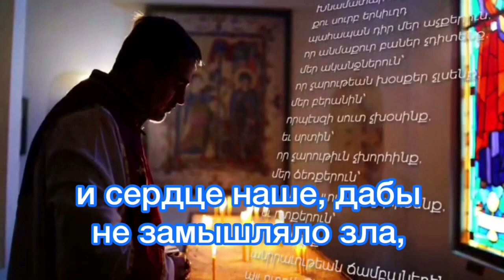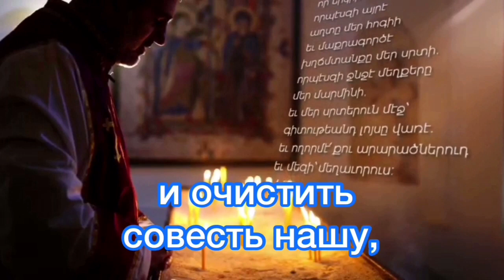Молитва о защите // Պաշտպանության աղոթք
Переводом на карту Сбербанка: 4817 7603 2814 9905 Молитва о защите // Պաշտպանության աղոթք

Друзья, будем рады если поделитесь этими видео, чтобы как можно больше людей узнали о Боге нашем, и Господь привел их к спасению

Շնորհակալ կլինենք, որ կիսվեք, որպեսզի ավելի շատ մարդիկ իմանան Աստծու մասին և Աստված հասցնի իրենց փրկության